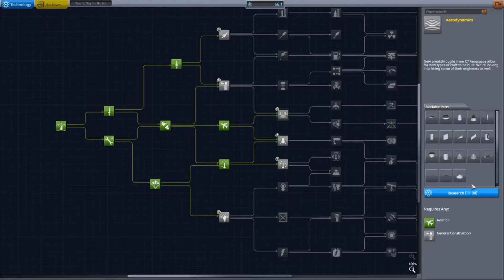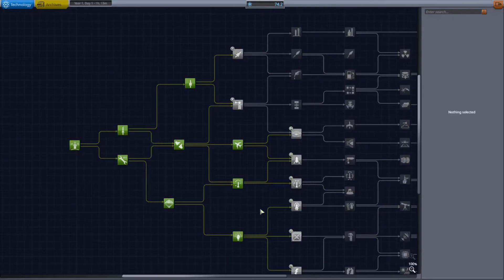KSP Made Easy Simplanes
In today's episode of KSP Made Easy, we design and build a simple aircraft designed to gather scientific data from around kerbin. This video will help you better understand the more advanced building tools, and where they are, and how to fly and land an aircraft around Kerbin.